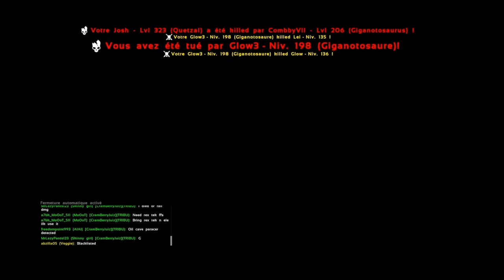How to giga fight on ark 1 push 2 giga VTG op